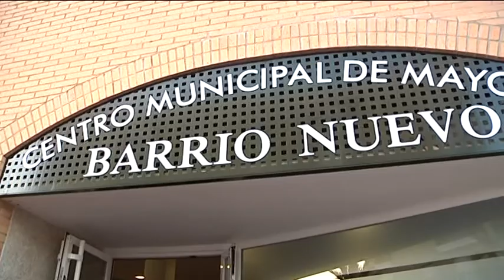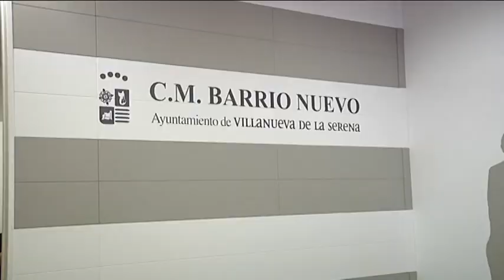Inaugurado el nuevo centro de mayores del Barrio Nuevo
Un nuevo espacio diáfano de 200 metros que servirá de lugar de encuentro y para realizar diversas actividades

Los mayores del barrio del Pilar, el barrio Nuevo como se conoce popularmente, ya tienen un nuevo lugar en el que darse cita, compartir su tiempo, hacer actividades, jugar o tomar un café. En concreto se trata del Centro de Mayores Barrio Nuevo inaugurado en la tarde del lunes 30 de marzo. Un centro ubicado en el Camino de Magacela 21, local 1.
Un nuevo espacio, amplio y diáfano, de unos 200 metros cuadrados, que ha sido preparado por el Ayuntamiento, cumpliendo así con el compromiso que el alcalde Miguel Ángel Gallardo adquirió al inicio de esta legislatura con la presidenta del barrio, Maruja Olivares. No ha sido fácil, explicó el alcalde, encontrar un lugar adecuado para dar respuesta a las necesidades que el colectivo de mayores del barrio tiene, pero finalmente, indicó Gallardo, se ha conseguido un lugar accesible y amplio que les va a permitir desarrollar actividades diversas. Está acondicionado en diferentes ambientes y cuenta con una zona de juegos, otra de lectura, una barra en la que pueden tomar café y refrescos, una zona de formación y otra para realizar actos como asambleas. También agradeció el dos empresas de la ciudad, Carrefour y Aki Bricolaje, hayan colaborado con la dotación de material del nuevo centro.
Gallardo habló del cambio que en los últimos años ha dado el barrio, sobre todo desde que se abrió el centro de salud que ha sido un generador de economía y actividad. Poco a poco, subrayó, se han ido materializando todas las peticiones que desde el barrio se han ido haciendo. Desde el centro de salud a ahora este centro de mayores y también una farmacia, abierta recientemente en la calle Hernán Cortés. Si por algo se ha caracterizado este gobierno municipal, subraya el alcalde, es "por adquirir compromisos, querer transformar la sociedad y, sobre todo, materializar los compromisos que adquiere, que es lo que se ha hecho durante toda la legislatura", subrayó.
Hay que recordar que este centro de mayores es el segundo que el Ayuntamiento pone en marcha, junto al de Cruz del Río. A partir de ahora, indica Gallardo, son los mayores los responsables y los protagonistas de que este centro funcione, algo que así sucederá, dijo.
Por su parte, la presidenta de la asociación vecinal Maruja Olivares, mostró su satisfacción porque se haya hecho realidad esta reivindicación de los mayores, que así tendrán un lugar en el que encontrarse y compartir parte de su tiempo. Olivares les animó a que utilicen el espacio y, sobre todo, que se pongan a trabajar y constituyan una junta directiva que organice todas las actividades que se desarrollen en el centro de mayores.
Aunque hay muchos mayores en el barrio, sobre todo en lo que se podría denominar como el corazón del mismo, en los últimos años se ha construido mucho, lo que ha supuesto que haya mucha gente joven. Por esta razón, Olivares indica que ahora lo que hace falta es que haya un colegio nuevo en el barrio.